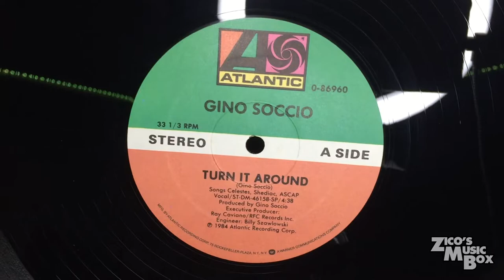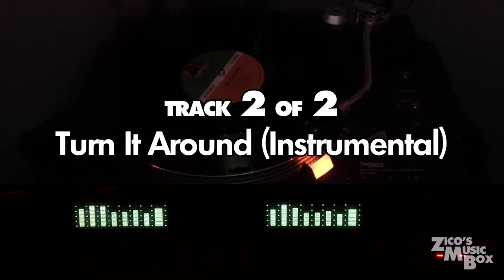Gino Soccio - Turn It Around (FULL 12" Single)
Cover (0:00)

1. Turn It Around [0:34]
2. Turn It Around (Instrumental) [5:40]

Gino Soccio was born in 1955 at Verdun, Quebec in Canada of Italian descent, and started to play music at a young age. Soccio started playing piano at age 8 and already at 11 was playing Bach sonatas. During the 1970s, he was influenced by Kraftwerk, Stockhausen, Wendy Carlos, and other electronic musicians, and so he started renting synthesizers. He would eventually become a sought-after Montreal keyboard specialist.

Working as a local session musician, Soccio was called up by Montreal disco producer Pat Deserio in 1975 to help compose the Kebekelektrik album. It would help launch Soccio's career, and it soared higher when he released his debut album "Outline" under Warner Bros. Records, and his magnum opus to go with it: "Dancer". The 1979 single brought him to international recognition, and pushed his career further to producing a disco studio group, Witch Queen.

In 1984, he would then release "Turn It Around" exclusively as a 12" single. Soccio's descent reflected on the Italo Disco genre, but instead of overly grown synths and punchy Italo beats, the synthesizers kept the song with a late night vibe, yet kept a hypnotic fast pace and instrumental, followed by a trumpet solo. It has been noted as a classic in Soccio's discography, and many clubs played this to thin out the crowd and bring a cool-down track after a night of dancing. This is no ordinary Italo-Disco track with high energy and loud synths; rather it is to be played when all the fun is about to be over.

COPIES SHOWN:
Gino Soccio - Turn It Around
Atlantic – 0-86960 SP (Specialty Pressing)
12" Single / 1984 / USA